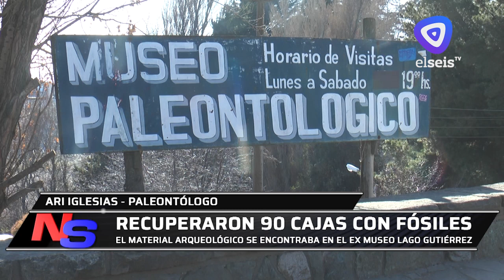Recuperaron 90 cajas con fósiles del ex museo del Lago Gutiérrez